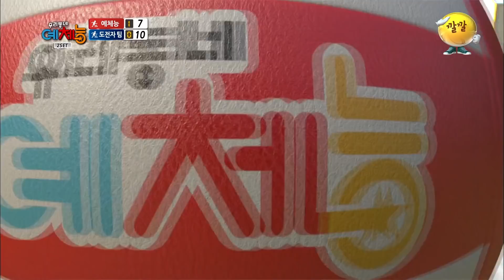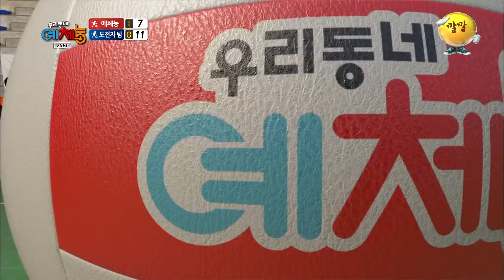[예체능 족구][11-2] 우리동네 족구단에서 볼 수 없던 화려한 쓰리콤보 공격! 차는 족족 빵빵 터지는 서지석 덕에 한껏 HOT해진 에이스 도전자 팀!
2015년 4월 7일 방송

강호동, 정형돈, 안정환, 홍경민, 샘 오취리, 양상국, 바로